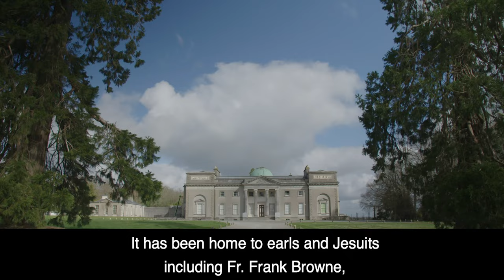Emo Court, County Laoisd, Ireland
Emo Court and Parklands where heritage, art and nature meet.
Just an hour from Dublin city, in the shadow of the Slieve Bloom Mountains in County Laois, Ireland, Emo Court is a stunning historic house and landscaped estate rich in history and natural beauty.
With parklands open 365 days a year, this historic place is perfect any season during the year. Enjoy the mile-long Wellingtonia Avenue, flanked by giant Sequoia trees planted in 1853, wander among the elegant yews and statuary of the formal lawns, or take in the Lakeside Loop. Keep an eye out for Irish red squirrels, which are native to the estate, and rare birds including buzzards and egrets and enjoy a great family day out.
The Emo Court tearoom in the historic Dower House is open 364 days a year, serving drinks and treats perfect for rounding off a stroll.
Once the largest country estate in Ireland, Emo Court was commissioned and built by the earls of Portarlington and designed by the eminent architect James Gandon. Emo has been the home of distinguished Jesuit photographer Fr. Frank Browne, and of author Benedict Kiely. The most recent resident of the house was Major Cholmeley Dering Cholmeley-Harrison, who fell in love with Emo Court on a visit to Ireland and dedicated his life to restoring the estate to its former glory. In 1994, President Mary Robinson officially received Emo Court & Parklands from Major Cholmeley-Harrison on behalf of the nation. The estate has been in the care of the OPW for a quarter of a century, and we look forward to welcoming you to the unique surroundings at Emo. During Summer 2022, the parklands and tearooms are open daily. Guided tours of the grounds will be available daily.